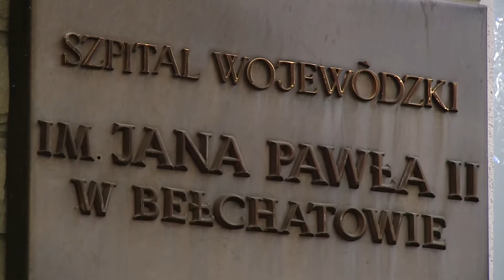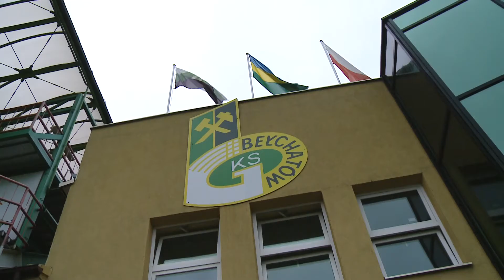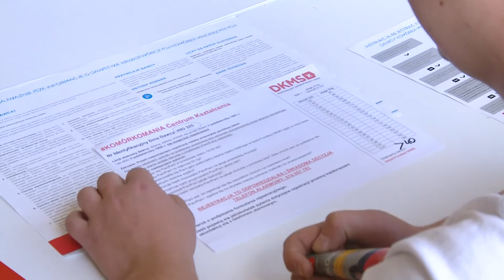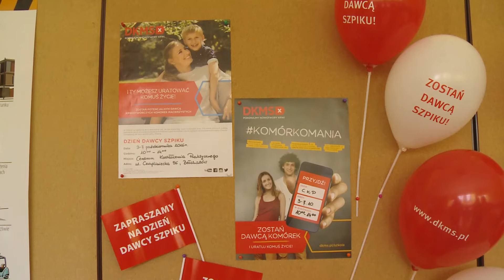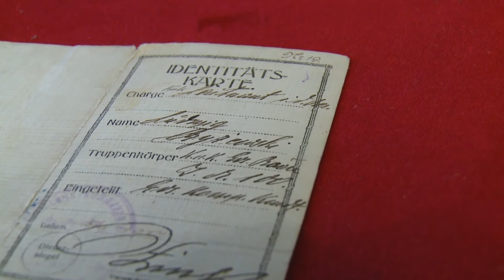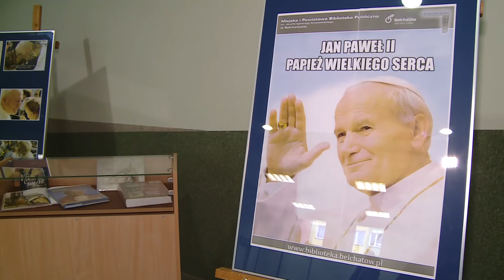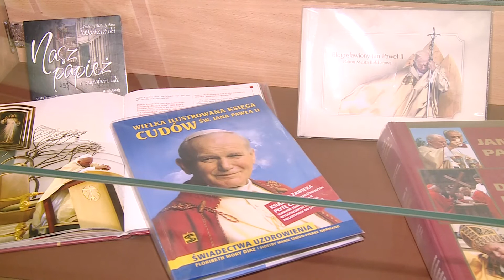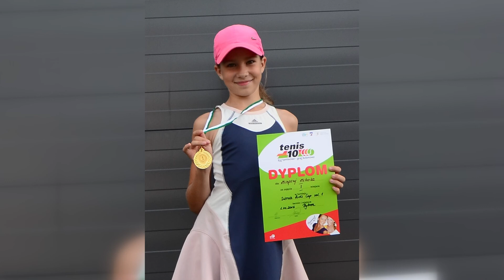TKB - TELEDZIEŃ - 05.10.2016